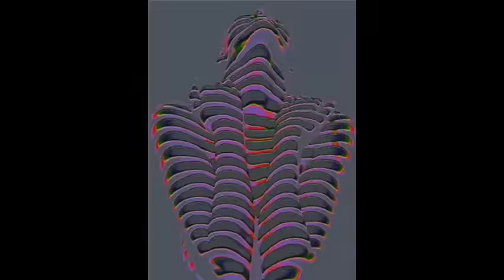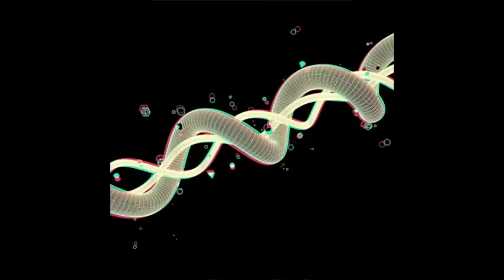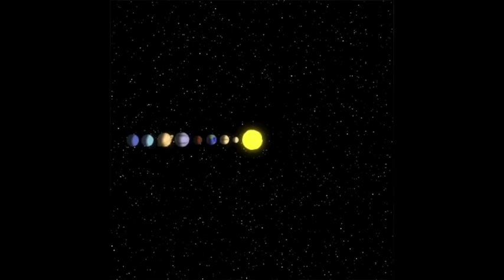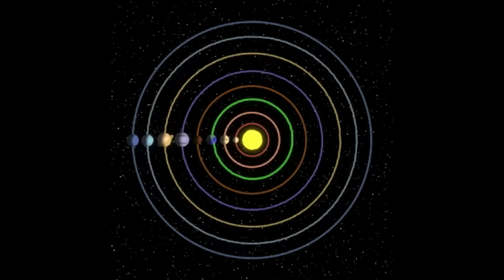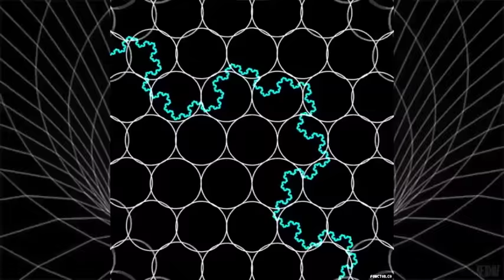UFOs, the Overmind and the Human Imagination (Terence McKenna)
Kat Harrison (later to become Terences wife) interviews him about the subject of UFOs,  aliens, metaphysics and the human imagination, way back in 1983.